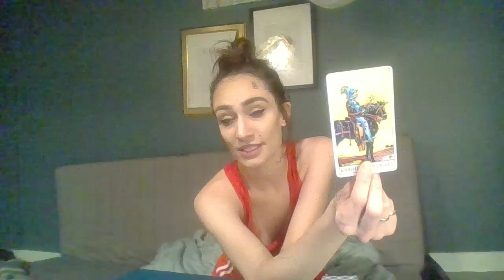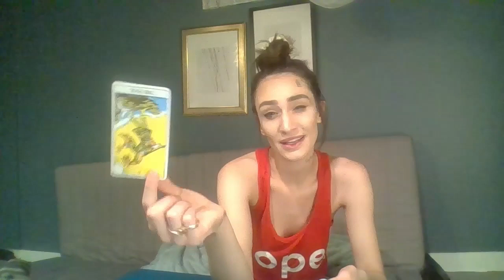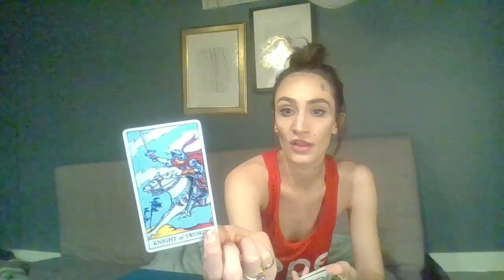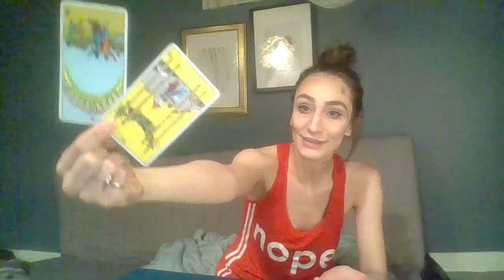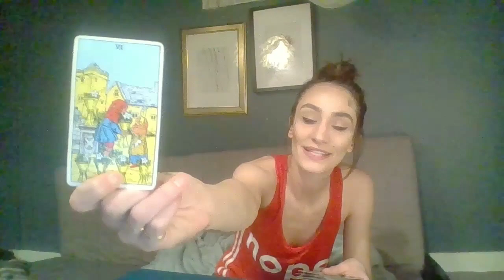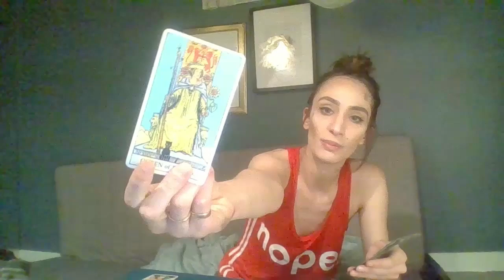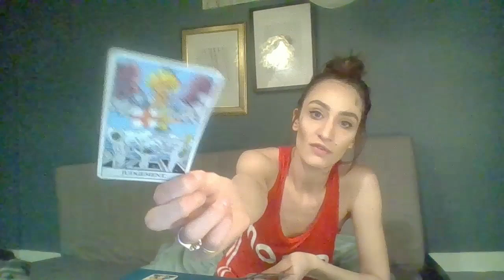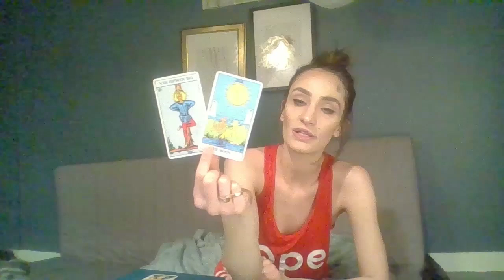Pisces | The Sun is Inside YOU! | February 2019 Tarot Reading